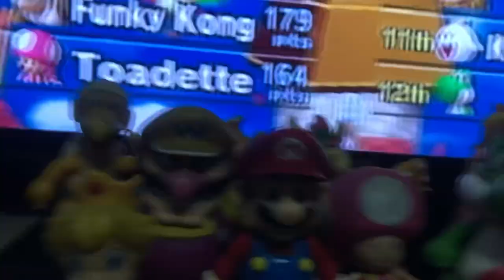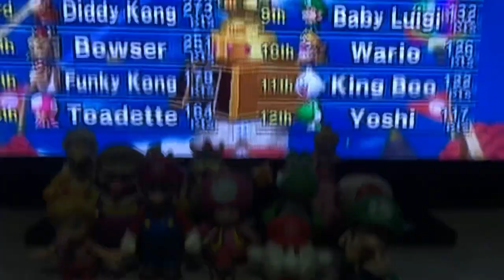Mariokart wii Mario racing at SNES Mario circuit 3 before the awarding ceremony